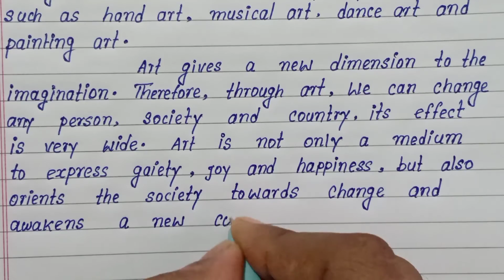Art change the Society and the World English Essay Writing |English Paragraph art change the society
Write English essay on art change the society and the World
How to write English Paragraph on art change the society and the World
Easy and short English essay on art change the society and the World
Simple English essay on art change the society and world
Best English essay on art change the society and the World